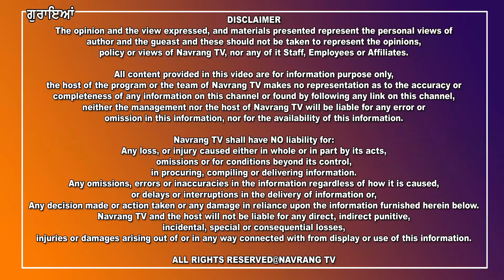ਆਪ ਪਾਰਟੀ ਦੇ ਇਸ ਆਗੂ ਨੇ ਅੰਗਹੀਣਾਂ ਲਈ ਕੀਤਾ ਸ਼ਲਾਘਾਯੋਗ ਉਪਰਾਲਾ